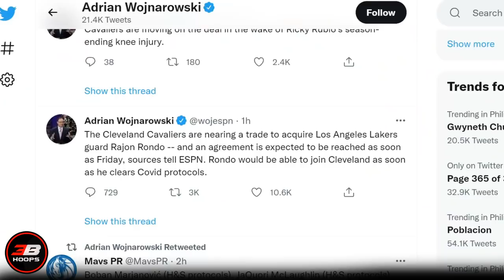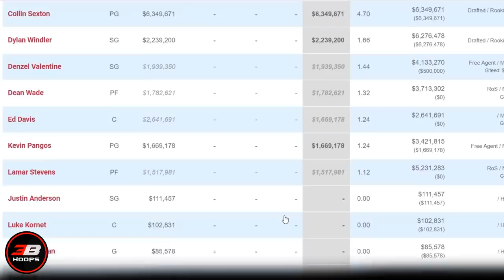RAJON RONDO Trade Papunta ng Cavaliers | May Nagbabalik sa Miami Heat